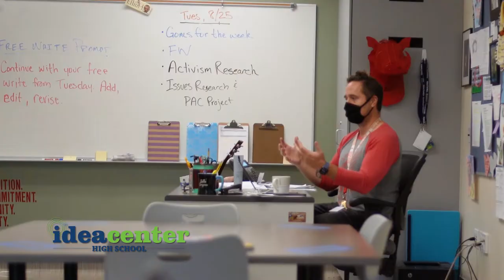IDEA Center High School